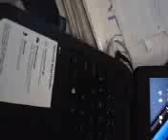Elderly citizen’s caretaker calls AARP, hospitals, & the pharmacy for 10 hours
After illegals’ Mafia stole and sold the identities of disable, elderly citizens, this is what they are reduced to – expendable garbage.  This is proof that our president has forgotten us, as citizens & is too busy helping illegals steal from, persecute, and [ultimately] kill citizens and legal residents.